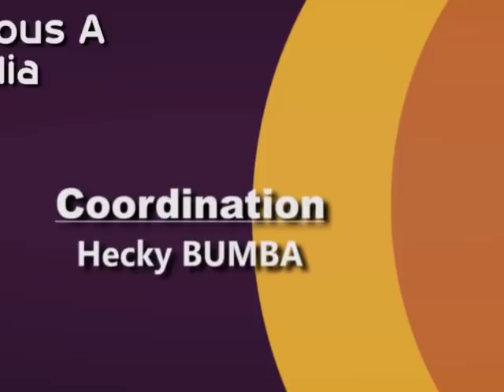TEMOIGNAGE DE SR JEANETTE MSG DE DIEU POUR LA RDC AMONI LISUSU SOEUR NA LIFELO FOULE EZA BONZAMBE TE